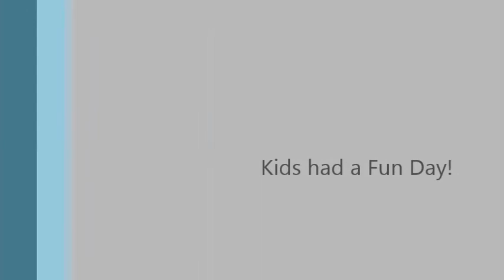Outside Day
Was a very nice nice day! May 18th, Saturday.  Kids played in the pool, the sprinklers and built a nice castle!

Thank you for letting me share our lives with you here on YouTube! I truly consider it a privilege. Our videos are about my (Apryle's) life along with my kids Mason and Sienna and my husband Mitch.  I believe that life is meant to be shared! I also love hearing your comments or stories that you share too.